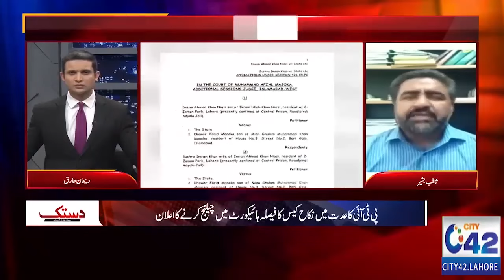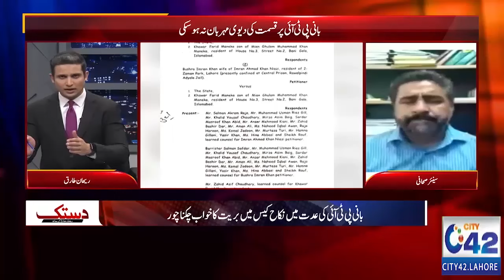Imran Khan And Bushra Bibi Nikah Case - Court Final Verdict | Inside Revelation From The Court